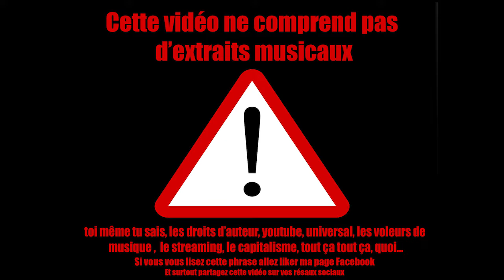Les classiques du Selecta - Dummy de Portishead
Dummy est le premier album du groupe Portishead, sorti le 17 octobre 1994 sur le label Go! Beat.